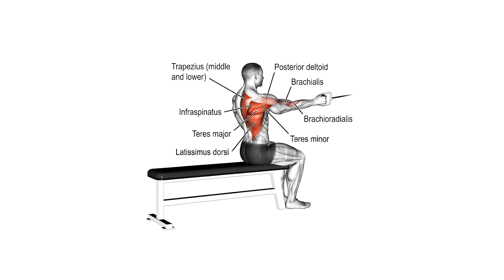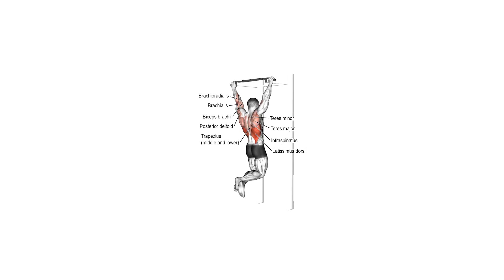BACK WORKOUT FOR STRONGER BACK (Tone, Build, & Define)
PLANNING:
00:00 V-Bar pulldowns 4x10
00:22 Straight arm lat pulldowns 4x10
00:44 Single arm cable rows 3x10 each side
01:08 Bent-over underhand grip rows 4x10 each side
01:25 Pull-ups pause 4x5

own risk.